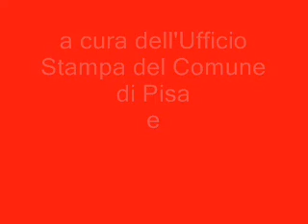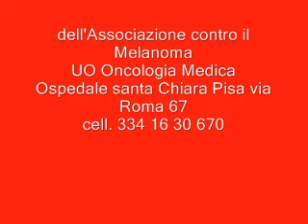due nuovi farmaci per la terapia del melanoma metastatico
presentazione della oncologa dr.ssa Antonella Romanini, dell'associazione contro il melanoma di due nuovi nfarmaci contro questa malattia